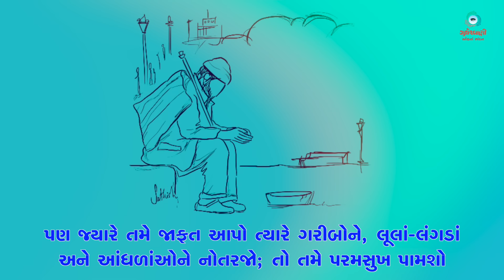Sneh Na Spandan | સામાન્યકાળના એકત્રીસમા અઠવાડિયાનો સોમવાર | Lk 14: 12-14 | 4th November 2024